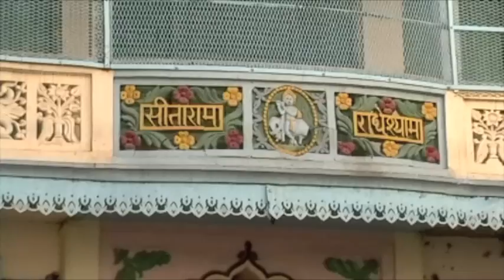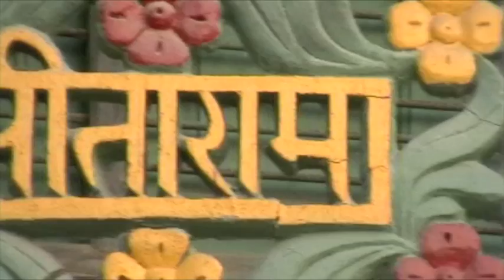Vrindavan & Mathura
Vrindavan & Mathura India where Krishna lived as a child and was born